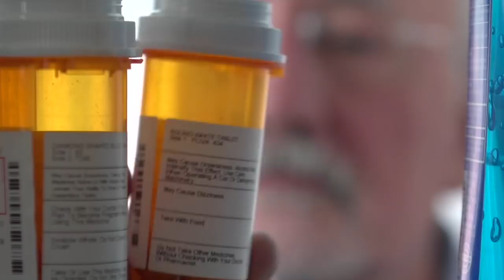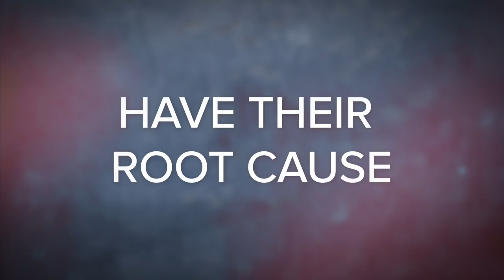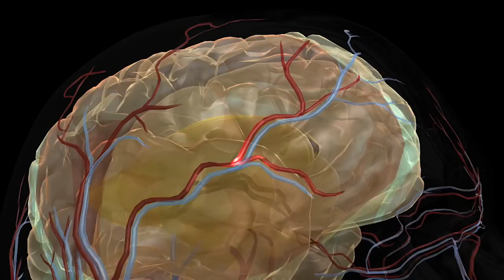Broken Brain Trailer